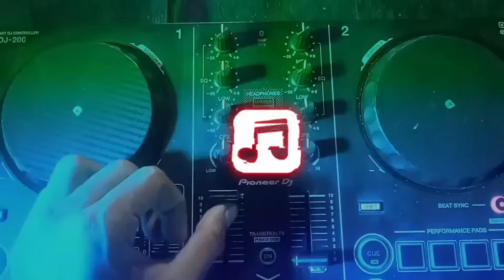DJ DUGEM FUNKOT NONSTOP TERBARU 2024‼️DJ AKU INGIN TERBANG TINGGI X DJ SHIK SHAK SHOK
🎉 **Selamat datang di Channel DJ Dugem Funkot Bersama DJ Wangtobo! 🚀🎶**

Hai para pecinta musik dan penggemar Funkot, selamat datang di channel resmi DJ Wangtobo!

Menyala bozzkuuu

happy enjoy